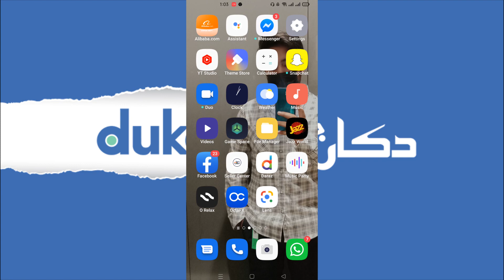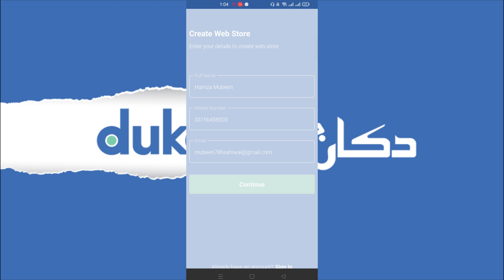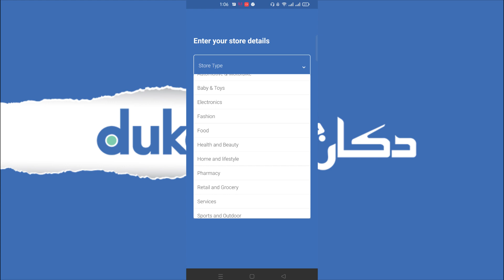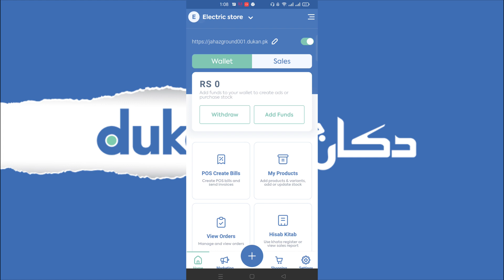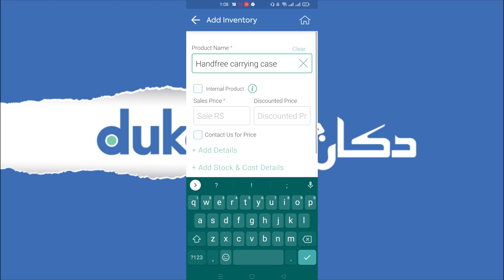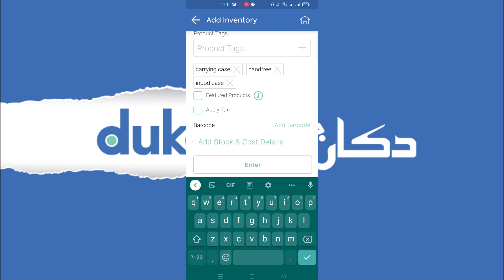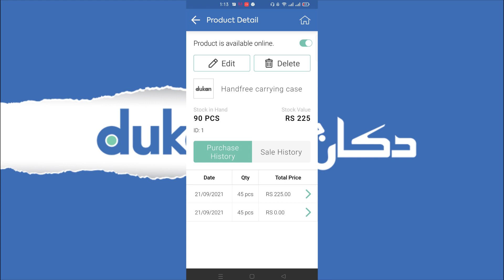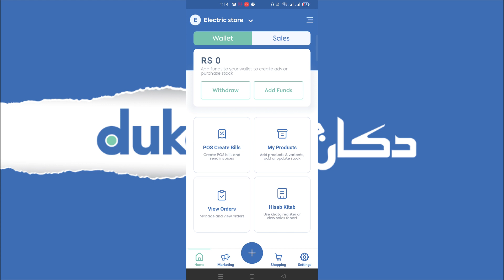How to create Dukan On Dukan. pk || How To Add Product | Dukan PK Mobile App Store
HELLO!
PAk Tech a place of information new ideas & about gadgets related to the normal life as well as related to the future of generation technology regarding different aspects of life
Pak Tech is a YouTube Channel, Technology Videos in Urdu/Hindi, New Videos is

Tags;
online business
business
ecommerce
online seller
home seller
sell online
entrepreneur
small business
revolution
app store
dukan banao karobar barhao
dukan sellers
dukan
eCommerceWala
Learn eCommerce
eCommerce Pakistan
usman chughtai
eCommerce in Pakistan
ecommerce
ecommerce business
ecommerce website
ecommerce for beginners
dukan
shop online
online shopping
taking shop online
lockdown
freelancer
work from home
e commerce
what is digital marketing
digital marketing
digital marketing course
orders

xx xx